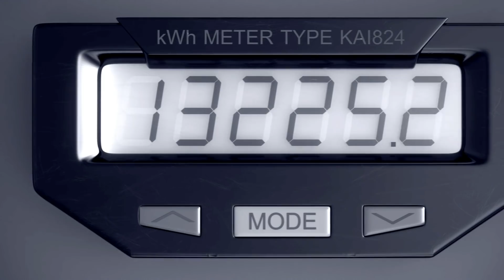Natural Gas is the Heart of America's Electric Power System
Natural gas is playing the leading role in transforming America's energy landscape.